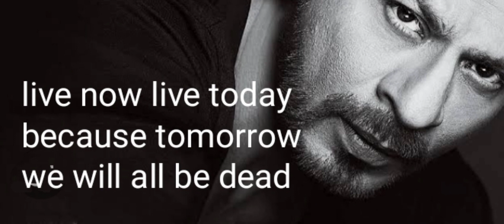"live now live today because tomorrow we will all be dead"Motivational Thoughts#inspirational